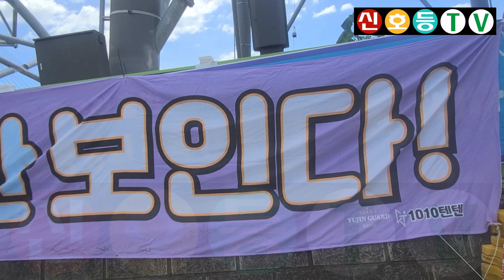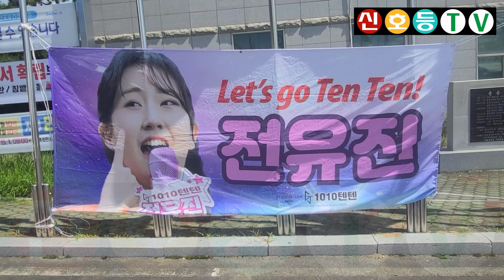전유진 현수막 (2023 제3회 삼천포 남일대 전국청년 트롯가요제) (전유진 미스트롯2, 전유진 미스트롯, 미스트롯2 전유진, 미스트롯 전유진, 전유진 행사)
* 2023년 8원 6일어 촬영한 영상입니다